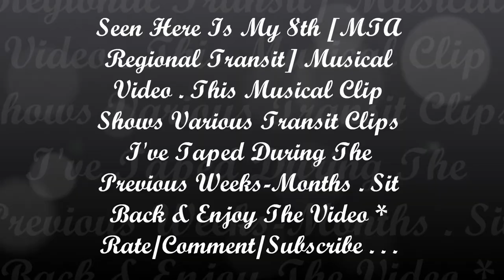CiBoii2's [MTA Regional Transit] Musical Video #8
Seen Here Is " CiBoii2's [MTA Regional Transit] Musical Video #8 " This Musical Video Features Various/Previous Clips That I've Filmed Of The [MTA Regional Bus] System Of New York City . Have A Blessed Day & Be Safe .

If You Want More ? Please Subscribe @ The Following Link At The Bottom Of The Description , For Videos Daily Also Check Out My Website * * Bottom Of The Desciption * * & Fill Out The Form On The Home Page If You Wish To It Would Really Help Thanks For Your Cooperation Dont Forget To Tell Your Friends & Family Members Too . . .